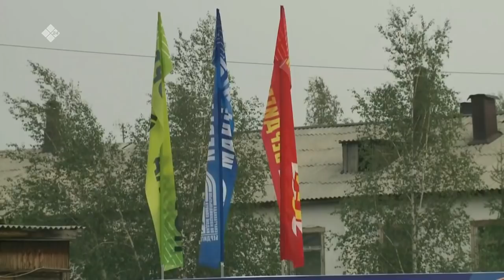«Манчаары оонньуулара»: Саха төрүт көрүҥнэрэ. Хапсаҕай 2-с чааһа (09.07.2021)